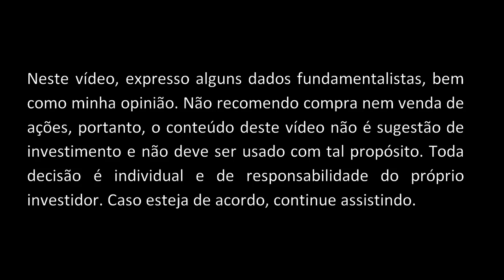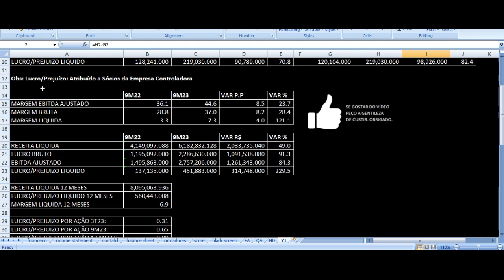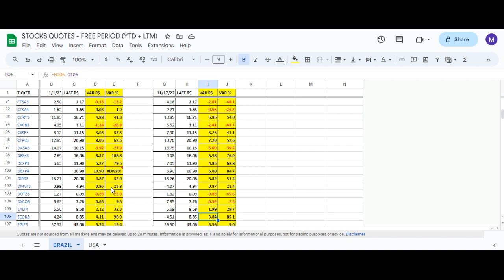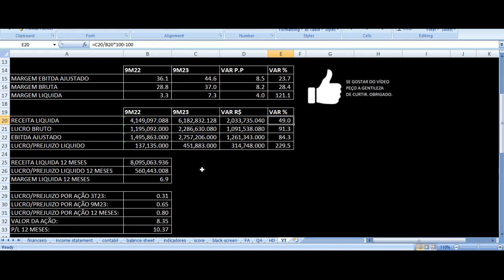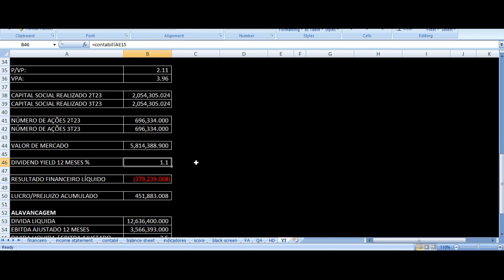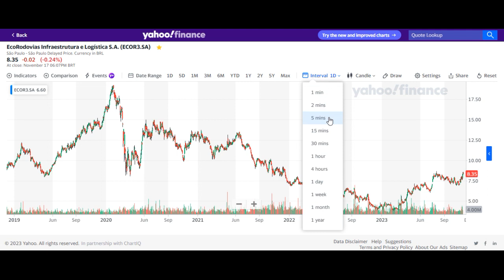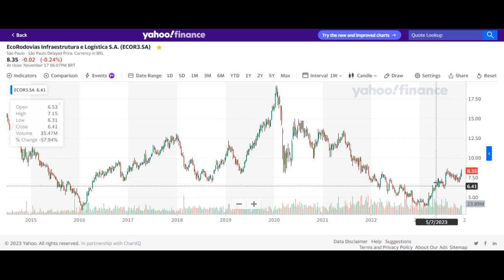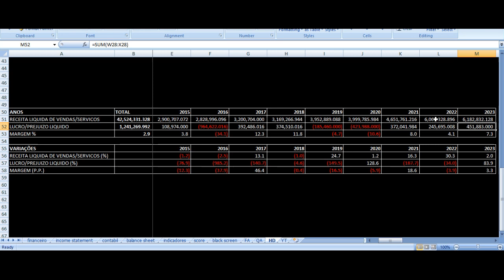EcoRodovias Resultados 3T23 - ECOR3 Terceiro Trimestre 2023 Análise Ações